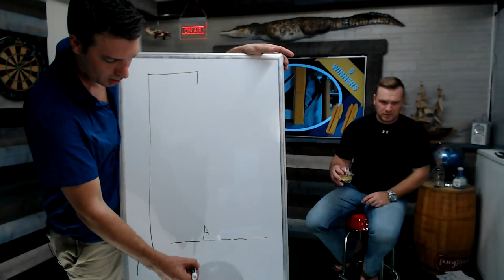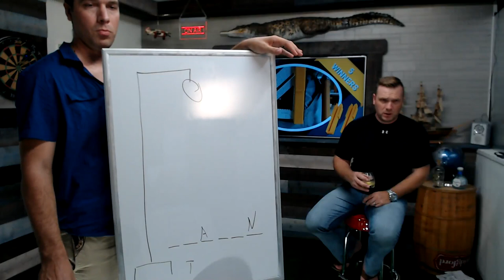WTI Live Tool Giveaway |10-3-2018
We had a great line up last night including prizes from IQ Power Tools, Kapro Tools, Tough Tested, Harley Davidson Footwear, EZ Square, and Obvious Solutions.

Don't have the What Tool's Inside App?
💥Have fun💥

WHAT TOOL’S INSIDE is a fun and interactive way to explore, discover and ultimately win tools & accessories.
On Mondays and Thursdays, a different personality will present a box and give you clues about what it contains. Your job is to figure out what’s inside. You have from 8am EST til 7:59am EST the following morning.
Always check out the description because we'll have provided additional clues to help you to narrow down your choices if necessary.
With all of your clues in mind, follow the link in the app to search the manufacturer's website to find the tool. When you think you've found the correct one, copy that tool's model # and enter it in the space provide in the What Tool's Inside APP.  Hit submit and if you're right, you’re entered to win!
All correct submissions are entered into a computerized random draw.  The winner will be announced the following morning on the WTI APP.
We will need to contact you if you’ve won, so be sure to provide your correct name & email in the APP sign up.
Think you can figure it out?  Let’s get started.
Also join us on Wednesday evenings LIVE at 9pm EST for a Giveaway Game Show

This giveaway is in no way sponsored, endorsed or administered by, or associated with You Tube.